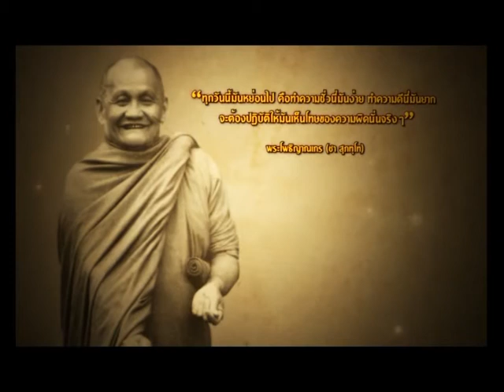๒ทศวรรษละสังขารพระโพธิญาณเถร007